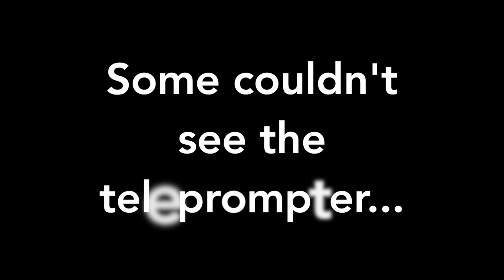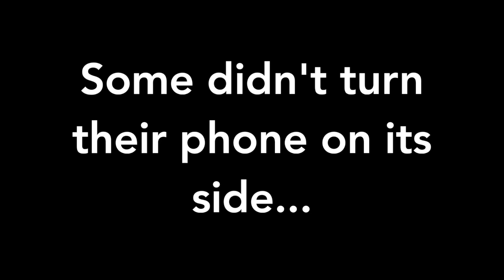Happy Birthday Melinda!! 04130003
Private family video please do not share.  Thanks!